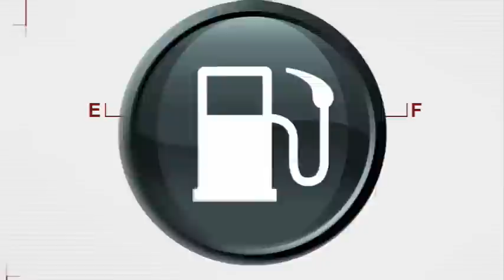"Paying at the Pump"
Watch "Paying at the Pump" on the Fox News Channel on Friday, April 13th at 10pm ET. Re-airs on Saturday and Sunday.